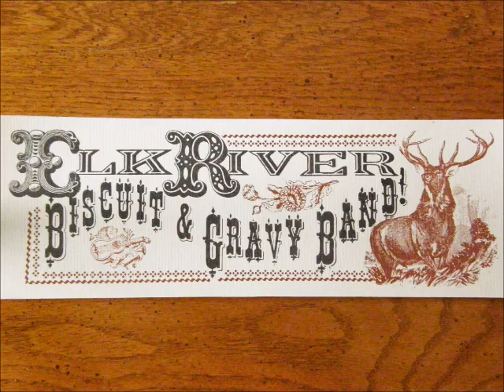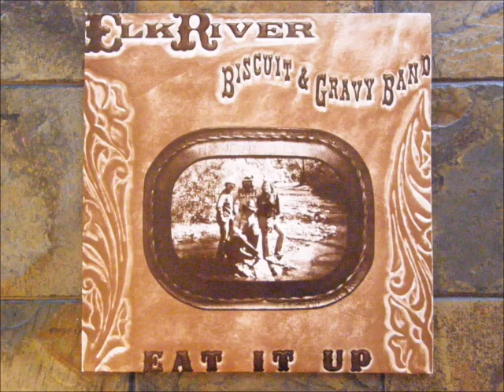"Let Me Go Home Whiskey"- Elk River Biscuit & Gravy Band 1980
Amos Milburn song performed live by the Elk River Biscuit & Gravy Band at Fast Eddie's in Topeka, Kansas on March 8, 1980.
Kenny Craig, Roger Cook, Mark Kline, Charlie Robie, Tommy Bolton.